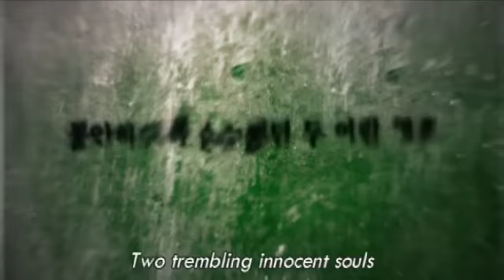Samaritan Girl Trailer_Eng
download @hanmovie.blogspot.com